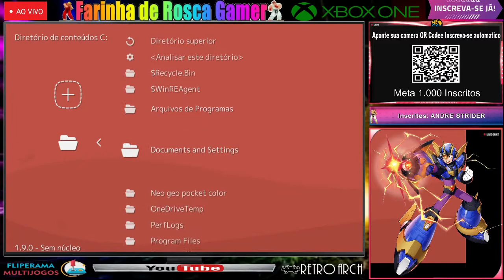RT RA Neo Geo pocket Color Configuração Xbox Series SX Xbox One